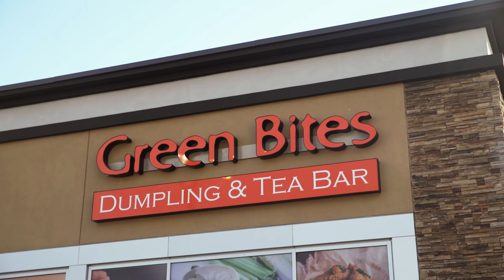TIGER BITES: Green Bites Dumpling & Tea Bar EP19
Chef Le Tigre jumps the Great Wall of China and lands at Green Bites Dumpling & Tea Bar in Episode 19 of Tiger Bites.  Joined by Chef David, Le Tigre gets a first hand take at making dumplings while learning about their famous Crispy Chicken Wings.

Connect with Chef Le Tigre!

Connect with Revive Films!

Connect with The Bramptonist!